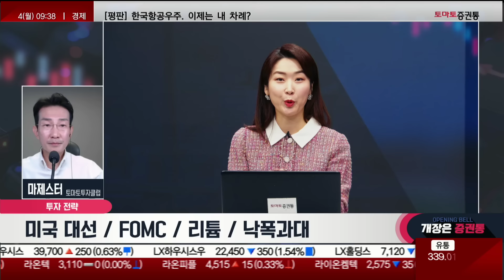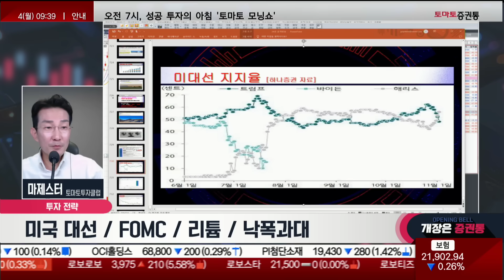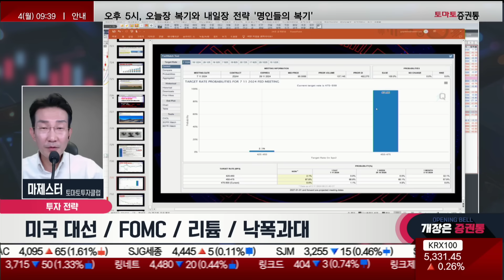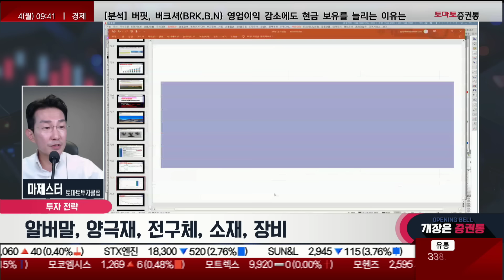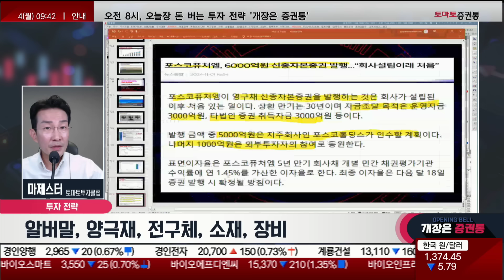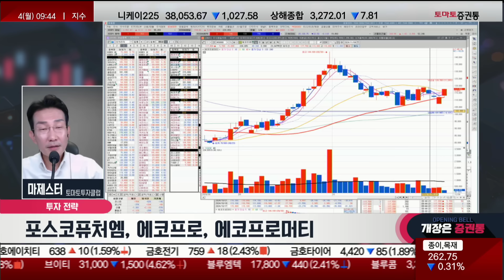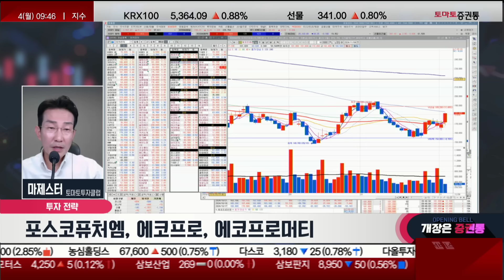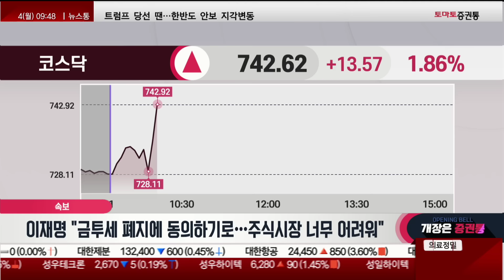미국 대선 D-2, 해리스 지지율 상승! 리튬 가격, 체크 필요! 2차전지, 최고 악재 소멸 국면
마제스터의 투자의 기술
진행: 박상정
출연: 마제스터(토마토투자클럽)
▶ 오늘장 한마디
미대선 /fomc /리튬/낙폭과대
- 미대선이 앞으로 2일남아있음
 - 우리시장에서 정책 방향성에 관해서 포인트가 가장 크고
   그 영향이 우리 국내 기업들에게 미치는 영향이 크지 않냐를 보고 있다.
▶ 투자전략
1. 미대선 해리스 지지율 상승
 -해리스 같은 경우가 다시 지지율이 트럼프를 앞서는 모습을 보이고 있다.
 -어떤 매체들을 말씀드리고 있지만 , 배팅사이트에서도 해리스 쪽으로 방향이 바뀌고 있음
 - 이번에 금리 인하가 0.25%유력하다고 보고 있음
  -이번에 11월 7,8일 부터 금리인하 가능성 높다고 보고 있음
  -이번에 고용지표가 부진한 모습을 나타내고 있음
2. 알버말,양극재,전구체,소재,장비
 - 무엇보다도 리튬 가격에 포인트를 체크
  -알버말 98$상승이 나타났고 지난 10월7일 105$
  -알버말 뿐만 아니라 SQM 같은 리튬 관련주들이 바닥을 찍고 폭등하는 모습이 나타나는 시점
 -알버말 기준으로 110$ 넘어가면 국내 기업들 뿐만 아니라 2차전지, 전구체 양극재 기업들의 탄력들이 나타나지 않을까 보고 있다,
 -낙폭과대는 전기전자 업종 빠질 곳없다
 -코스피 쪽 2544P선이지만 내려올 가능성 있다 (전기전자 업종 체크하는 전략)
 -코스닥 728P선 이게 730P이하에서는 99%언더슈팅되는 자리이므로 두려워 할 필요 없는 자리이다
3 . 포스코퓨처엠,에코프로,에코프로머티
 -포스코퓨처엠 2.4%상승으로 진행 되고 있고, 지난 금요일 장중 4%까지 상승이 나타났다.
  - 포스코퓨처엠이 유산증자설도 나왔지만, 이번에 6000억 신종자본증권을 발행을 해서
   -그중 5000은 포스코홀딩스가 인수할 계획이고 나머지 1000억은 외부 투자자 참여로 동원 한다는 기사 내용을 발표.
    운영 자금이 3000억이기 때문에 이게 자본조달이다. 그동안에 약간 유산증자를 하면 어떻할까라는 우려감.
 -만약 이런 기업들 같은 경우는 증자를 해도 상관없다고 판단하고 있다.
   그런데 여기서 일단락 포스코홀딩스가 5000억 규모로 신종자본증권 이슈계획을 발표 했기 때문에 긍정적 시그널이라고 보고 있다.
 -탄산리튬 그동안 76900위안, 지난주 금요일 기준으로 2.6%상승이었는데 바닥을 찍고 있다.
   어떻게 보면 다중 바닥의 모습을 보이고 어떻게 보면 더이상의 하락 폭은 없어 보인다.
 -오히려 시간적으로 거의다 기간조정 가격조정이 거의다 마무리 되어 간다고 본다.
 -탄산리튬 가격이 국내 전구체 기업, 양극체 기업들에게 영향을 미칠텐데,
  -오늘 에코프로머튜리얼즈 지난주 실적발표, 영업이익률 자체가 -58% 영업 적자가 300억 정도의 규모였다.
  -4분기 부터 리튬가격 상승이 나타나게 되면 지금은 재고자산손실이 있지만 이제는 수익은 나온다는 얘기이다.
  -지난주 금요일, 에코프로그룹주들이 컨퍼런스콜 이런 모습들로 보아 긍정적으로 보인다.
 -에코프로도 금요일 장중 -2%내려오고 양봉을 만들어냈다 오늘 중으로 20일선을 돌파
 -기술적으로 보게 되면 이중바닥을 보이고 있는 모습
 -더이상 나쁠 자리는 없고, 최고의 악재는 소멸되는 국면이 보인다.

📌2. 쩜상 회원 등록
 1번 2번 차례대로 진행하면 쩜상 수익률 얻을 특별한 정보와 더불어 선물까지~!